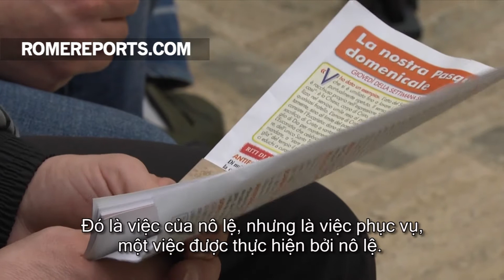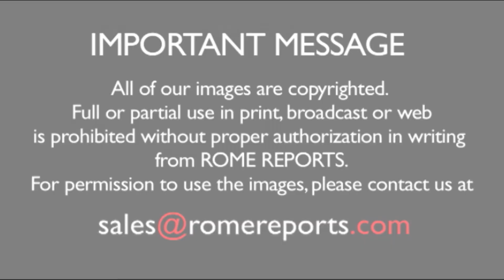ĐGH rửa chân cho 12 tù nhân: Đức Giêsu rửa chân như ví dụ cho thấy cách chúng ta đối xử với nhau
Đức Giáo Hoàng Phanxico đã rửa chân cho 8 người Công giáo, 2 người Hồi giáo, 1 người Chính thống giáo và 1 người Phật giáo.